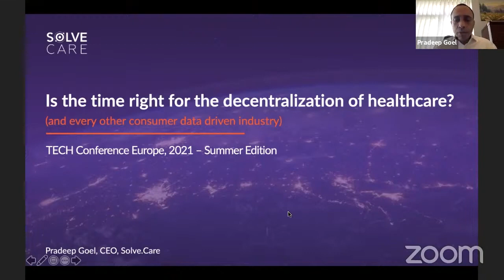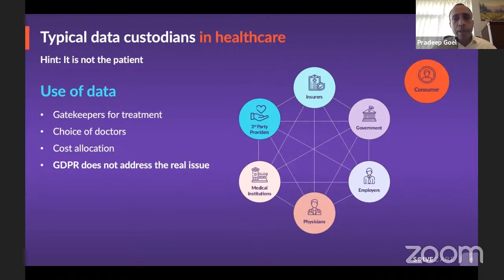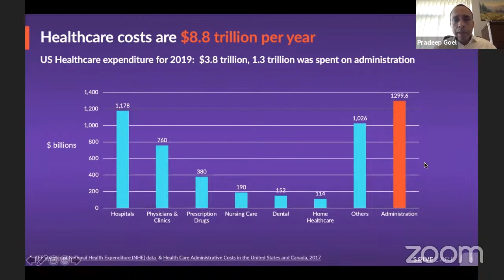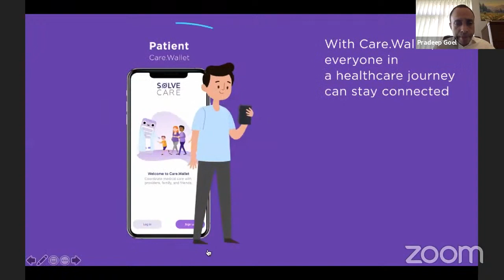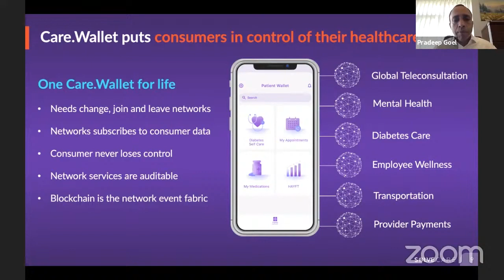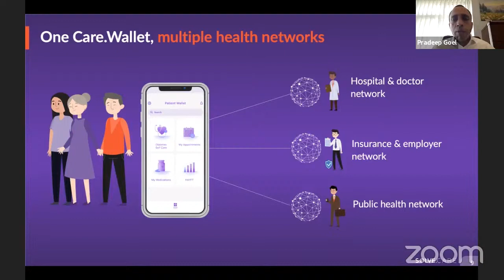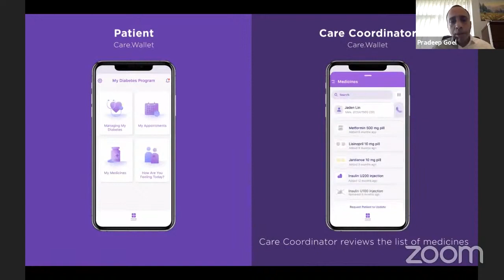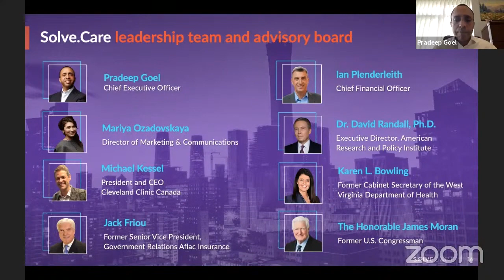Pradeep Goel at TECH Conference Europe, 2021 – Summer Edition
Pradeep Goel speaks at TECH Conference Europe, 2021 – Summer Edition. The session is discussing an all too important question: “Is the time right for the decentralization of healthcare?”.